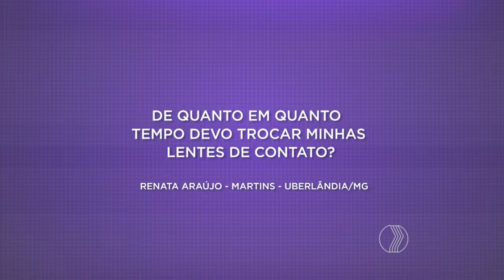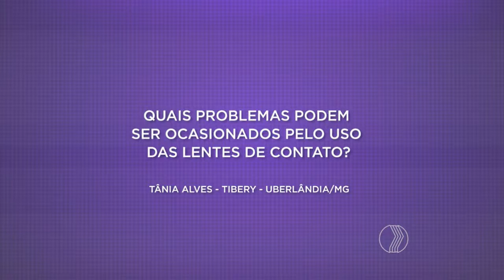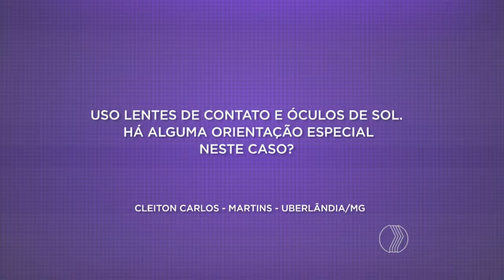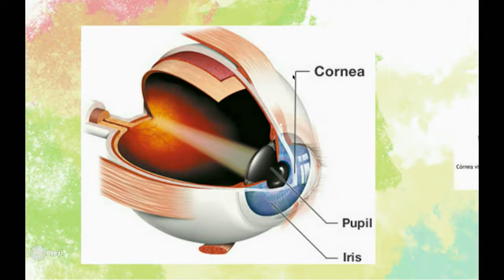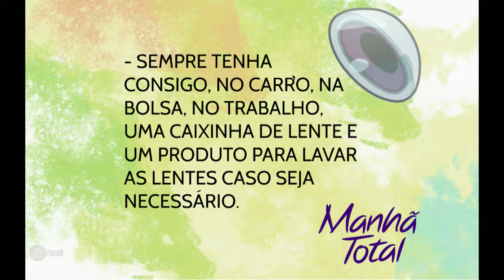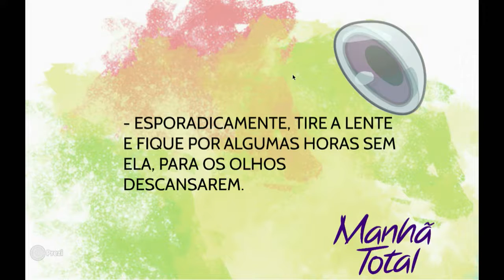MANHÃ TOTAL - Consulta com o oftalmologista: lentes de contato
Vamos falar de saúde dos olhos. As lentes de contato são recursos que existem desde o século 16, com desenhos desenvolvidos por Leonardo da Vinci! Elas melhoram a vida de muitas pessoas. Pesquisas apontam que 125 milhões de pessoas utilizam lentes para enxergar melhor. Muita gente, mas ainda há dúvidas sobre as lentes. Quando ela pode ser utilizada ou não?! Para falar sobre isso eu recebo o oftalmologista Marcelo Santos.